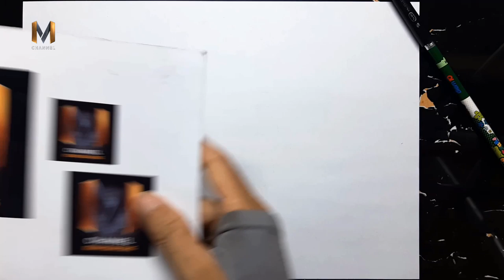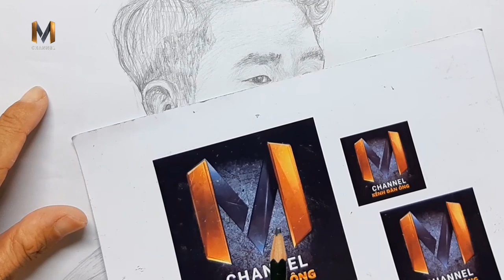Vẽ tranh Huỳnh Tấn Sinh bằng bút chì tuyệt đẹp I Cầu thủ Huỳnh Tấn Sinh I MChannel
Hoạ sĩ vẽ cầu thủ Huỳnh Tấn Sinh bằng bút chì rất sống động, rất chân thật. Clip ghi lại toàn bộ quá trình từ phát thảo, định khung, lên chi tiết và hoàn thiện bức tranh.